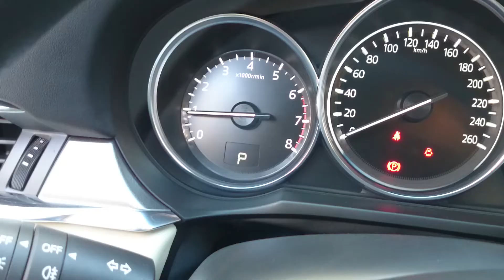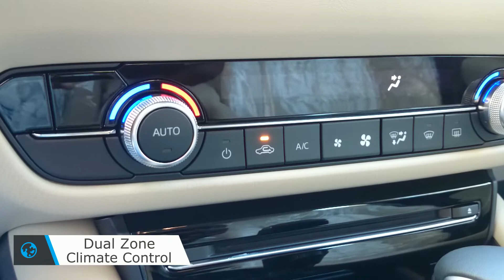Mazda 6 2020 Review (Sinhala)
This is in-depth review of stunning Mazda 6 2020 model.